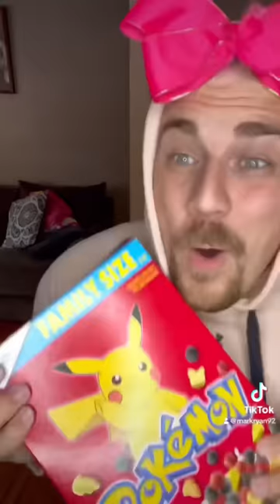Viral Original Funny Mark Ryan TikTok Compilation!!!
Watch some of the original, hilarious Mark Ryan Shorts!